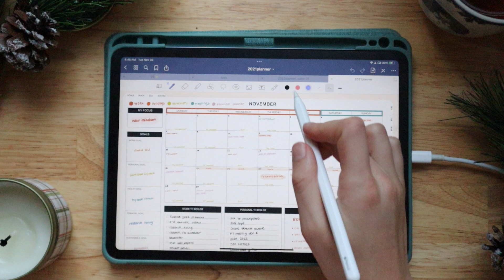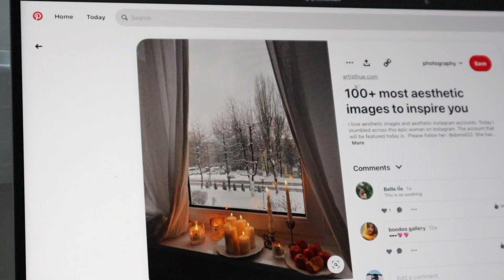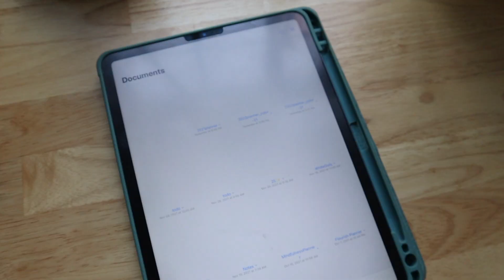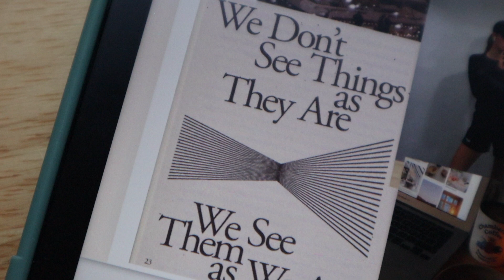December iPad Plan With Me 2021 | Setting Goals, 2022 Prep, & Winter Vision Board✨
Happy December!!! Let's get organized for the last month of 2021. Get excited for the 2022 launch on December, 6th🎉

Things I Use:
Digital Planners
My iPad
Apple Pencil Case
Magic Keyboard

Chapters:
0:00 hi
0:24 November Review
1:27 Plan December
8:54 Vision Board
11:09 Thank u